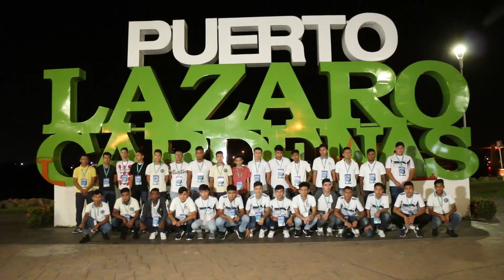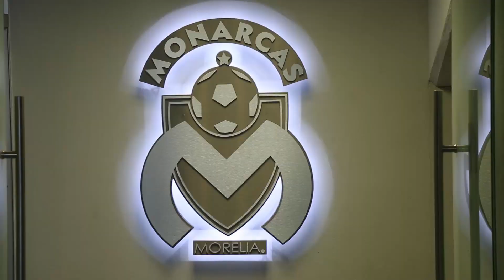Visita a Club Monarcas 2018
APM Terminals Lazaro Cardenas, Mexico